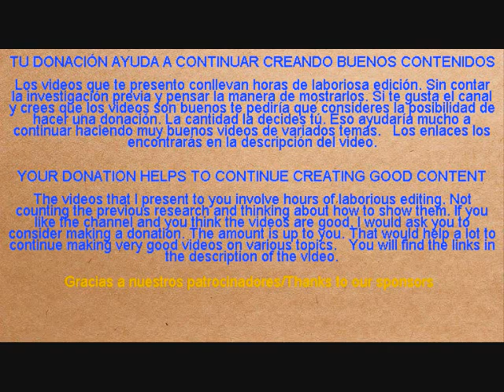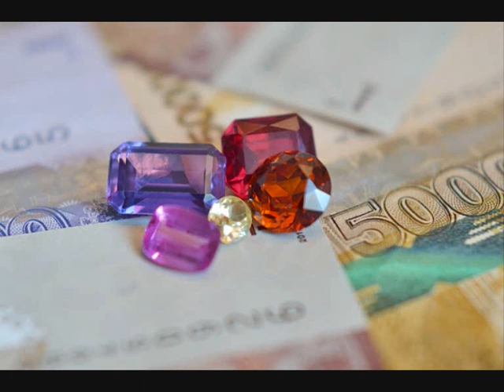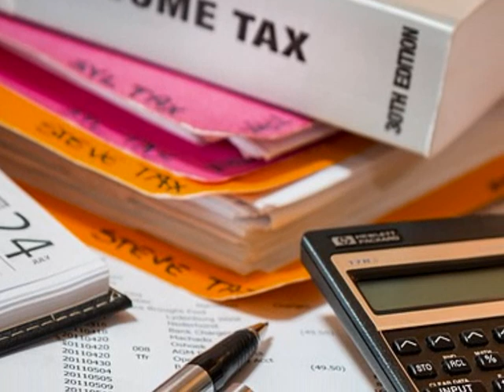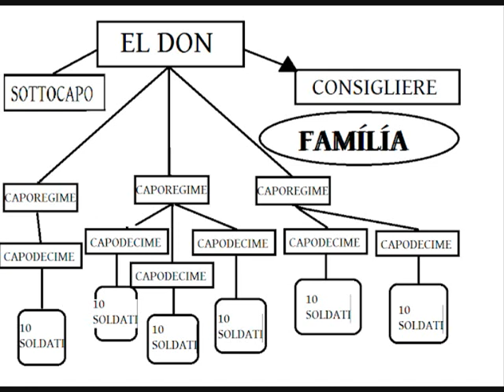Mafia Italoamericana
Siguiendo los métodos de la mafia siciliana principalmente, las organizaciones mafiosas de Norteamérica practicaron la extorsión, robos, apuestas ilegales, usura, prostitución,  tráfico de drogas, etc. Sin embargo, la mafia italoamericana es la más conocida gracias a Hollywood. Todas las películas de gangsters que hemos visto generalmente proviene de allí. Estamos a punto de adentrarnos en una historia muy rica y apasionante de la mafia italoamericana.